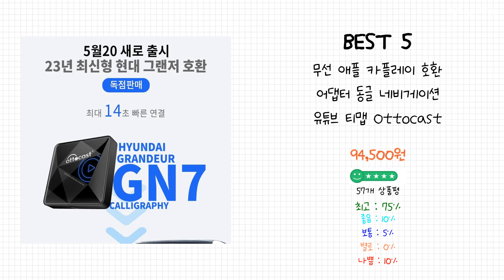2023년 무선 카플레이 Best 상품 추천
2023년 Best 무선 카플레이 상품을 추천해 드립니다.

상품 전체비교 : 0:12

Best 5
무선 애플 카플레이 호환 어댑터 동글 네비게이션 유튜브 티맵 Ottocast U2Air Pro, Ottocast U2Air Pro

Best 4
메이튼 무선 오토 프로 미러링 카플레이 아이폰 전용

Best 3
PQONE 카플레이 모니터 10.26인치 오토 안드로이드 애플 무선 블루투스 블랙박스 후방카메라

Best 2
유튜브 넷플릭스 무선 안드로이드 오토 올인원 내비게이션 애플 카플레이 모니터 액션맨 시리즈2

Best 1
아우토링크 무선 애플 안드로이드 오토 카플레이 006

감사합니다